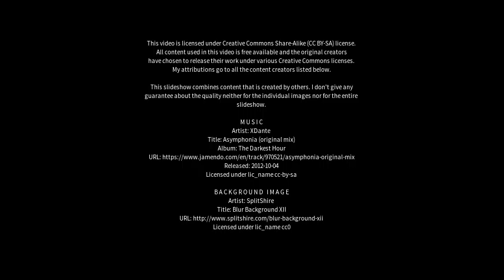Best places to visit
Best places to visit - Lancenigo-Villorba (Italy) Best places to visit - Slideshows from all over the world - City trips, nature pictures, etc.